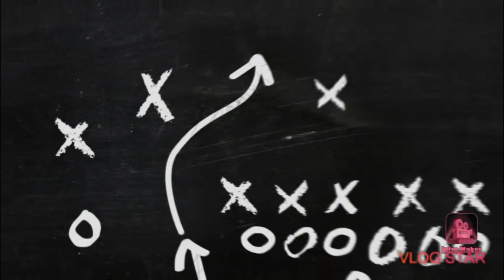Sonic the hedgehog parte 2